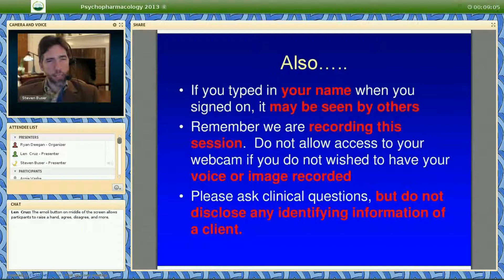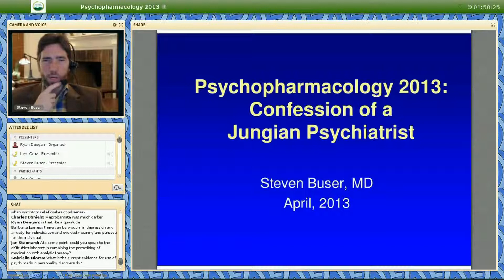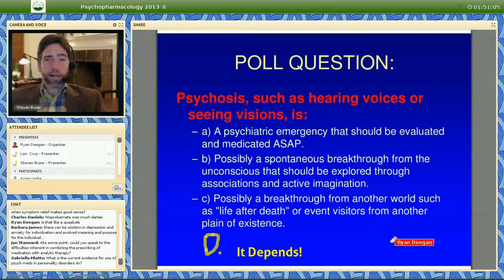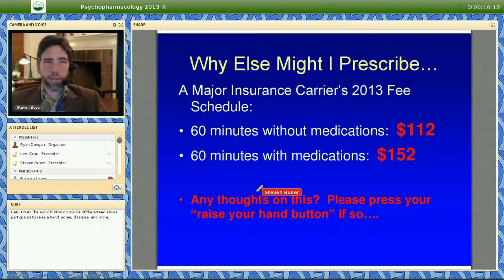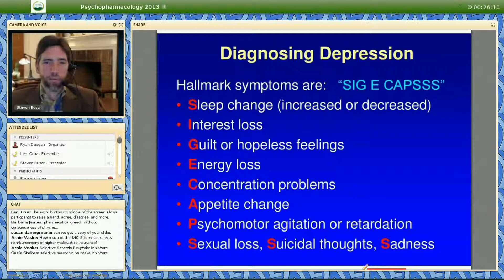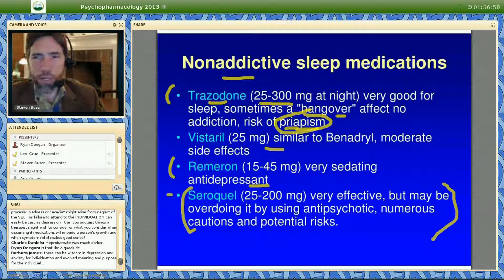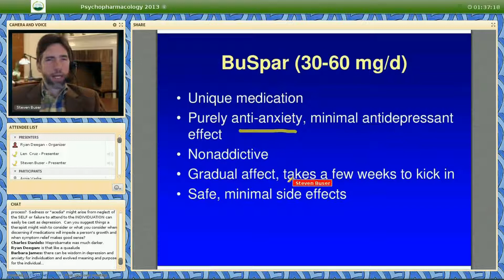W 09 Psychopharmacology 2013 Trailer: Confessions of a Jungian Psychiatrist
Psychopharmacology can be a terribly complex subject. Serotonin, norepinephrine, dopamine, acetylcholine, presynaptic receptors, postsynaptic receptors, up regulation, down regulation and an endless array of neuropathways can make your head spin and your heart sink. While all these theories are important, many of the core concepts can be distilled down to a very understandable and clinically useful set of constructs.

Psychiatric medications can be separated into 4 key groupings:  Uppers, Downers, Squeezers, and Heavy Downers.  Uppers include antidepressants and stimulants.  Downers are sedatives and sleeping agents.  Squeezers are mood stabilizers and antipsychotics, and Heavy Downers are high dose antipsychotics.  Categorized in these ways, psychopharmacology can be broken down into quickly understandable concepts and clinically useful strategies.

Dr. Steven Buser is a psychiatrist with 25 years experience prescribing psychiatric medications.  He further completed a 2 year clinical training program at C.G. Jung Institute of Chicago.  His two hour talk will include not only the nuances of psychiatric medication management , but also the uniquely Jungian aspects of it and archetypal components.